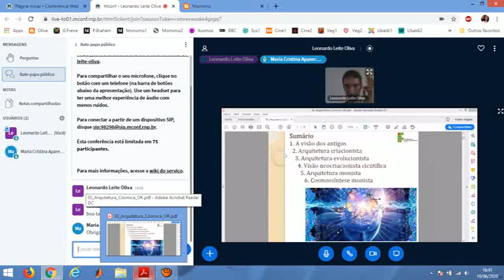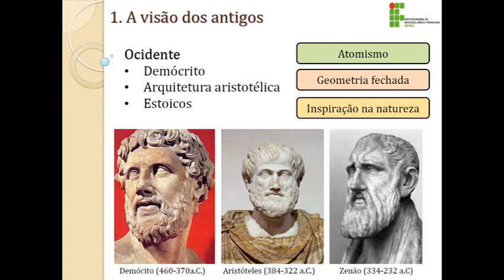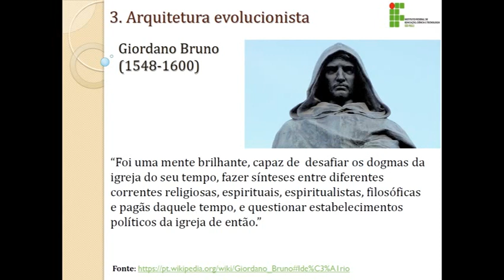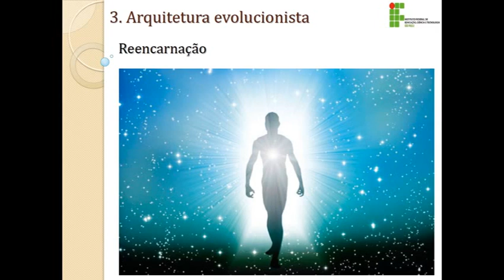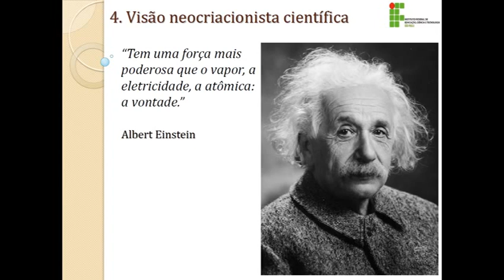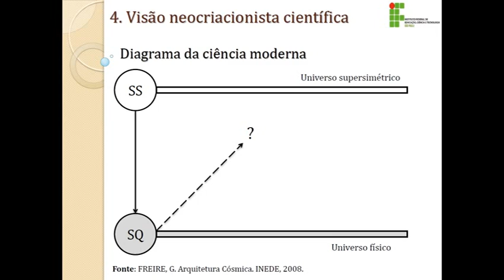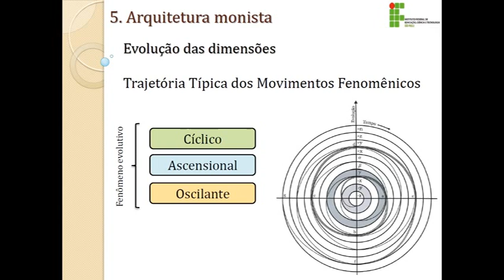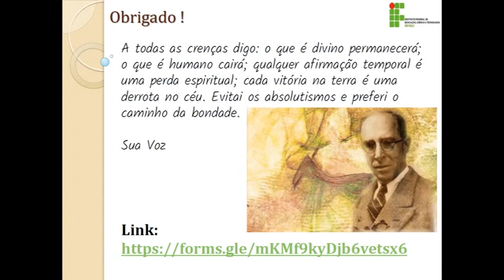Monismo de Pietro Ubaldi: uma introdução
Palestra, 10/06.

Baseada na obra de Gilson Freire: Arquitetura Cósmica.